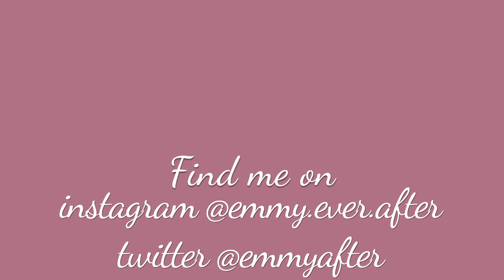Fall Fragrances OVER $100 | 2020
I use Rakuten to earn cash back when shopping online, sign up and get an extra $40 cash back on your first purchase

Emmy Ever
190 US Rte 1 PMB 312
Falmouth, ME 04105